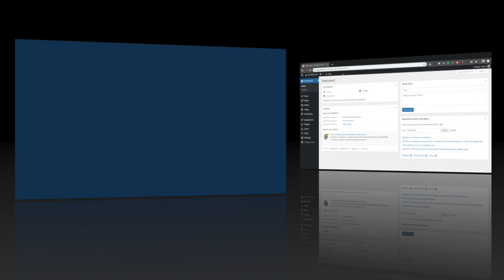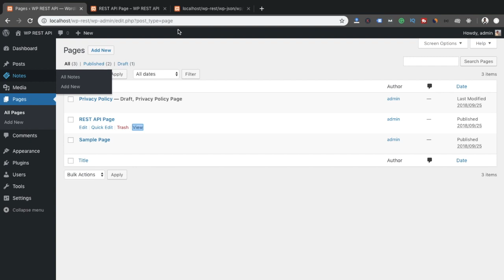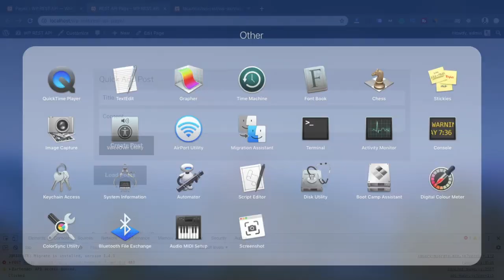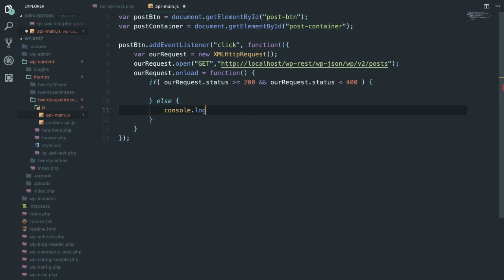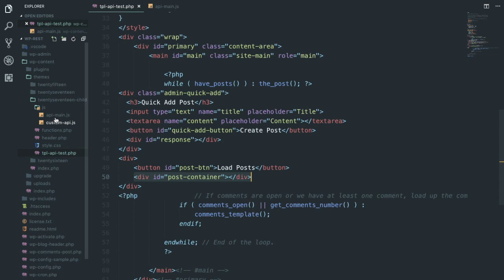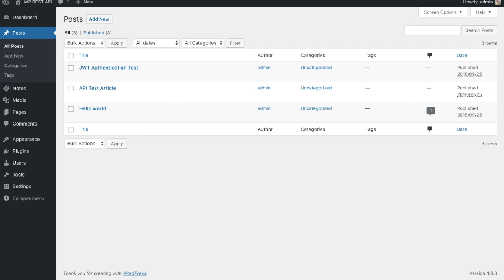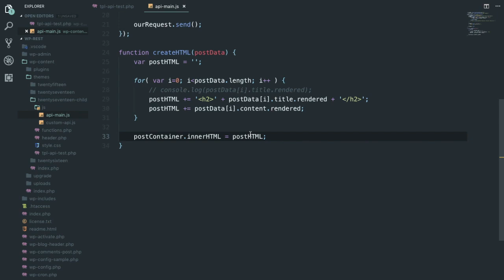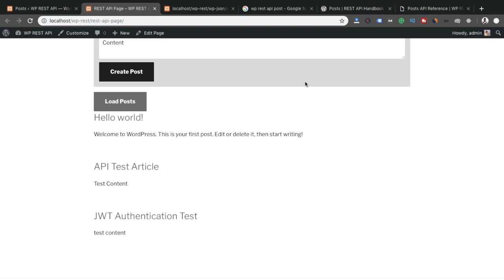Get Post Data from Your WordPress Blog Using WP REST API Tutorial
In this tutorial, you'll learn how to fetch post content from WordPress blog using WP REST API.